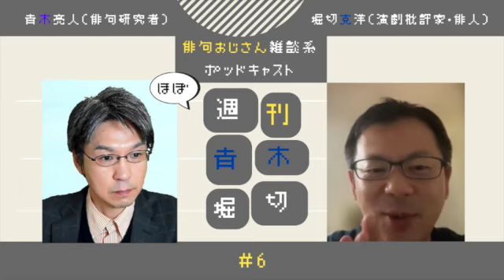【#6】朝ごはんのよもやま。【俳句おじさん雑談系ポッドキャスト】（2022年11月24日配信分）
俳句おじさんの雑談です。
青木さんの声はいつもやさしくて癒されます。
ほぼ週刊です。
【#6】は、朝ごはんのよもやま。
堀切と青木さんが朝食べるもの、食べていたもの。
俳句がちょっと楽しくなるウェブサイト「セクト・ポクリット」
» 青木亮人さんのブログ
0 件のコメント

◆俳人によるトーク番組（ポッドキャスト）「ラジオ・ポクリット」